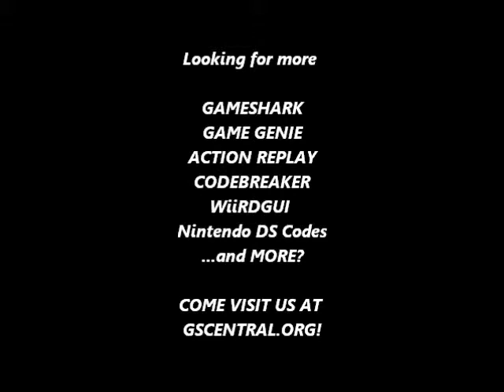GSCentral.org - Double Dragon (NINTENDO) - Enemies Sucked Into The Air When Hit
Enemies Get Sucked Into The Air When Hit (Be Careful This May Happen To Billy As Well)
PTTXXX
By Daniel T.